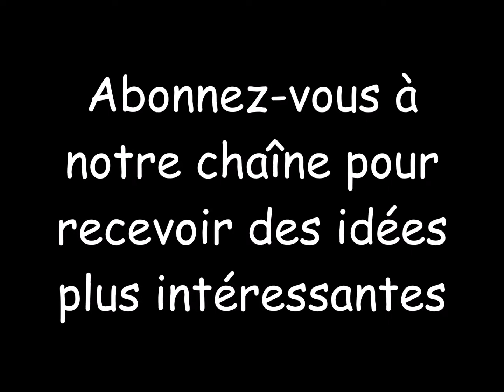De jolies idées de rangement d'ustensiles de cuisine 😍